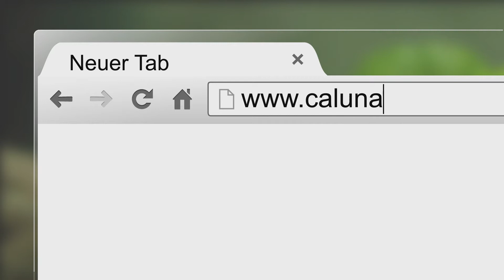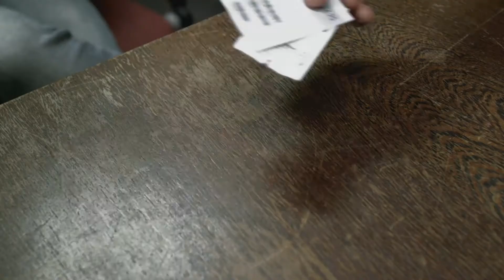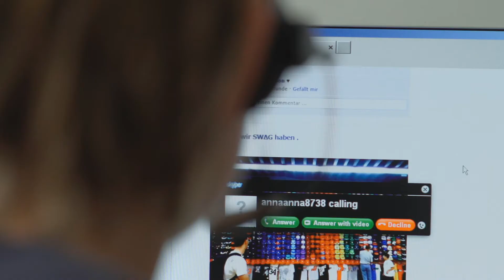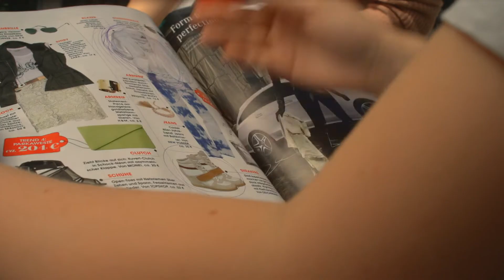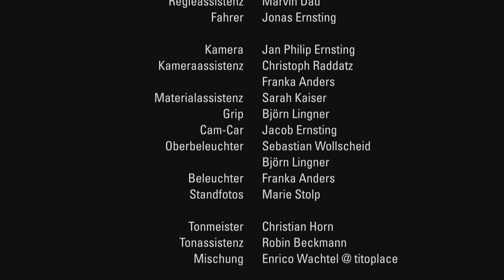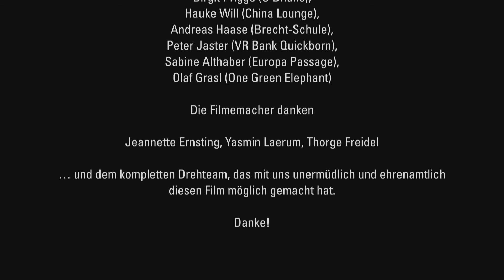BLANK − Schulden in der Jugend − Anerkennung und Lügen − Party und Konsum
Tina fühlt sich nicht dazugehörig. Sie glaubt, teure Klamotten und Statussymbole können das ändern. Sie klaut ihrer Mutter die Kreditkarte und erfüllt sich in Online-Shops ihre Wünsche. Doch als ihre Mutter von den Rechnungen erfährt, bricht ihr Kartenhaus aus Lügen zusammen.

Tina                              Djamila Fristrup
Anna                            Anja Heberlein
Maike                           Peggy Fristrup
Kevin                            Leonidas Drave
Björn                             Lukas Mrowietz
Ladendetektiv             Joachim Feuerstack
Security                        Lars Rösenberg
Barkeeper                    Marcus Olszok
Obdachloser                Bernard Bahr
Kontrolleur                  Jasper Vogt

Drehbuch                      Marvin Dau
Regie                             Fabian Deertz
Produktion                   Philipp Bahr
Kamera                        Jan Philip Ernsting

Produktionsassistenz
                                      Michelle Chaim-Lev
                                     Jenny Tribiger
Regieassistenz           Marvin Dau
Fahrer                          Jonas Ernsting

Kameraassistenz       Christoph Raddatz
                                      Franka Anders
Materialassistenz      Sarah Kaiser
Grip                               Björn Lingner
Cam-Car                      Jacob Ernsting
Oberbeleuchter          Sebastian Wollscheid
                                      Björn Lingner
Beleuchter                   Franka Anders
Standfotos                  Marie Stolp
Tonmeister                 Christian Horn
Tonassistenz              Robin Beckmann
Mischung                    Enrico Wachtel @ titoplace
Ausstattung                Sarah Kaiser
Kostüm                        Michelle Chamier von Gliszczynski
Maske                          Anna Pokrywiec
                                      Marina Ressler
Schnitt                         Fabian Deertz
Schnittassistenz        Sarah Kaiser
                                      Marvin Dau
Colorgrading              Jan Philip Ernsting
Titeldesign u. Grafik Stefan Jerjomenko

Einen großen Dank an unsere Unterstützer:
SAM – Spots And More GmbH
Cinegate Hamburg
Zeigermann-Schmahl
ELECTRIC SUN Hamburg
Kuhns Event Catering
BMW Motorrad Zentrum Hamburg
Eberhard, Raith & Partner

Besonderen Dank an:
Uli Brams
Frank Stolp
Swenja Oldag
Jochen Ernsting
Sebastian Wollscheid
Jörg Kulbartz

Dank auch unseren wunderbaren Motivgebern:
Annette de la Paz
Birgit Prigge (O’Brians),
Hauke Will (China Lounge),
Andreas Haase (Brecht-Schule),
Peter Jaster (VR Bank Quickborn),
Sabine Althaber (Europa Passage),
Olaf Grasl (One Green Elephant)

Die Filmemacher danken
Jeannette Ernsting, Yasmin Laerum, Thorge Freidel … und dem kompletten Drehteam, das mit uns unermüdlich und ehrenamtlich diesen Film möglich gemacht hat.

Dieses Projekt wurde gefördert durch die
Bürgerstiftung der VR Bank Pinneberg

in Kooperation mit der
Jungen Presse Pinneberg

ⓒ Pinneberg/Hamburg 2013